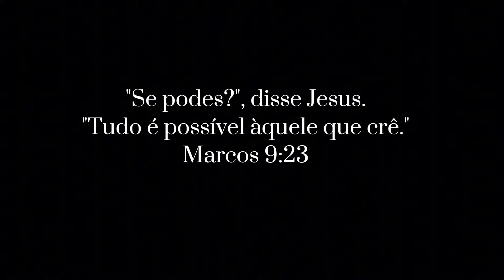PROGRESSIVA PRO LISS DA MYPHIOS EM UM CABELO CACHEADO - LISO NATURAL DE PRIMEIRA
GLORINHA

N°235
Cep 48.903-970